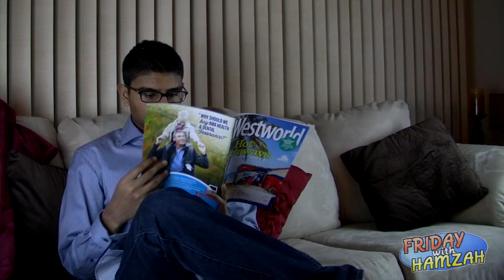Why I don't watch horror films (Friday with Hamzah)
Hey guys and welcome back to another Friday with Hamzah.
As a child I use to watch a lot of horror films with my family, at the time it was awesome, but after the film finished I had some bad experiences. So that is why this week I will be talking to you guys about the reasons why I stopped watching horror films.